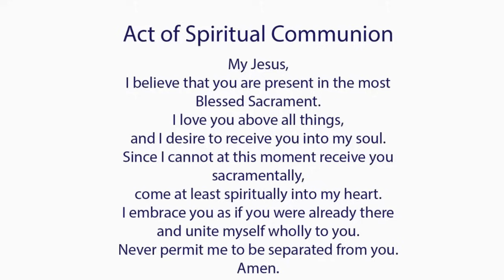Catholic Mass Today I Daily Holy Mass I Sunday July 14 2024 I English Holy Mass